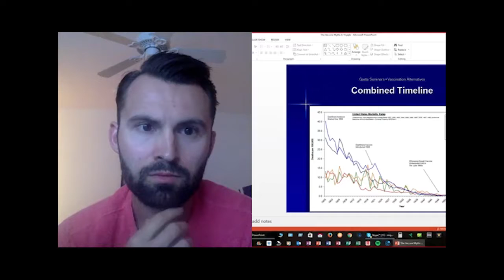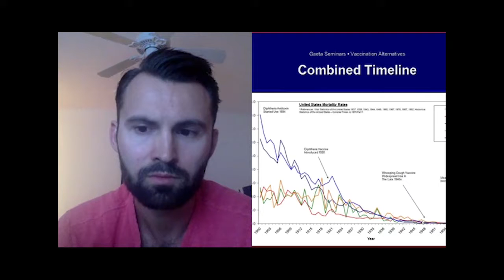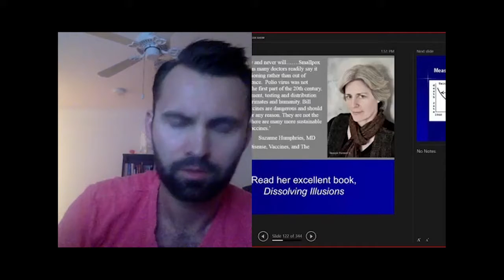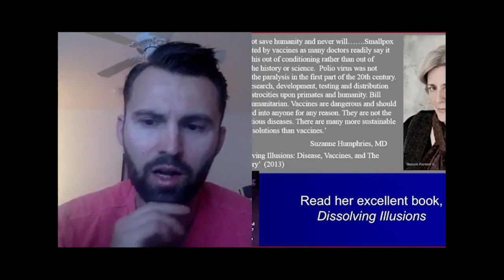Vaccine Knowledge with Michael Gaeta